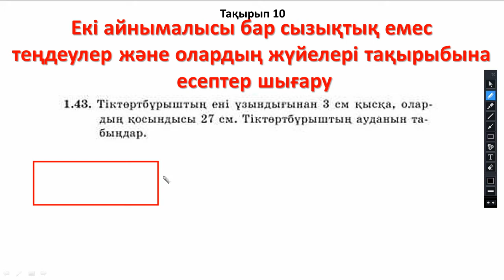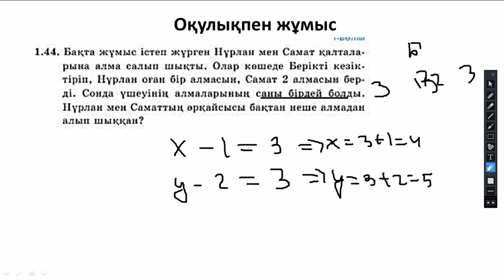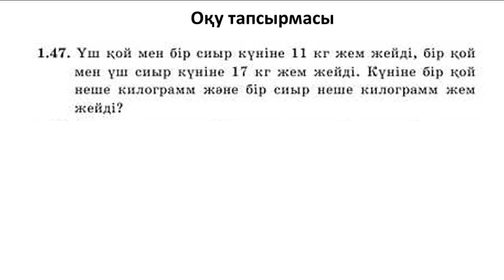9-сынып, №10 сабақ, Мәтінді есептер шығару